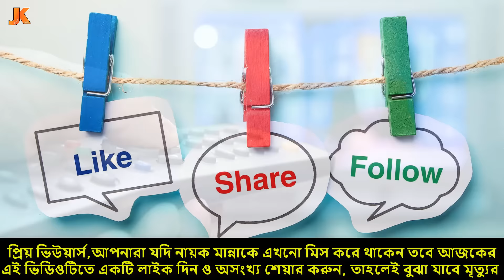বাংলা সিনেমার সর্বকালের সেরা নায়ক মান্নার জীবন কাহিনী। Actor Manna Biography